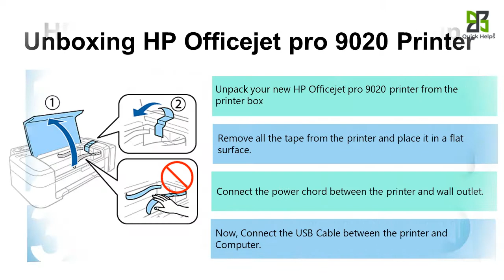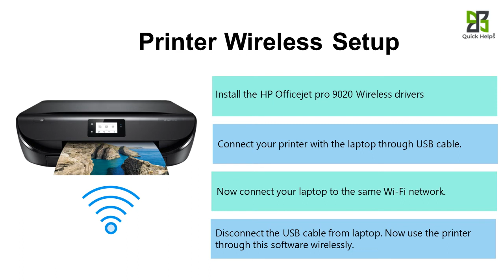HP Officejet Pro 9020 printer setup | Unbox HP Officejet Pro 9020 printer | Wi-Fi setup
Follow the instruction to complete the HP Officejet Pro 9020 printer setup, driver download, and Wireless Setup.

HP Officejet Pro 9020 Printer Setup:

1. Unpack your printer and place it on a flat surface and connect the power chords.
2. Install the ink cartridge and load a sufficient amount of paper to it.
3. Download the right driver/software HP Officejet Pro 9020 and install it.

Unboxing HP Officejet Pro 9020 Printer:

Unpack your new HP Officejet Pro 9020 printer from the printer box
Remove all the tape from the printer and place it on a flat surface.
Connect the power chord between the printer and the wall outlet.
Now, Connect the USB cable between the printer and the Computer.

Ink cartridge Installation:

Open the ink tray in the center of your printer
Remove the existing ink cartridges out of the printer if its old printer
Remove the new ink cartridge from the packaging.
Insert your new ink cartridges into their respective slots and Close the ink cartridge door.

Load Paper on Printer:

Pull out the paper tray from the HP Officejet Pro 9020 printer.

Download the software from the official website 123.hp.com.
Tap on Download, then choose your Computer OS and Install the HP Smart App or basic driver.
Go to the control panel add a printer menu and select your printer model.
Now, Take print, copy, scan, and fax from your HP Smart app.

Printer Wireless Setup:

Install the HP Officejet Pro 9020 Wireless drivers
Connect your printer with the laptop through a USB cable.
Disconnect the USB cable from the laptop. Now use the printer through this software wirelessly.

hp Officejet Pro 9020
hp Officejet Pro 9020 printer
hp Officejet Pro 9020 wireless all-in-one printer
hp Officejet Pro 9020 printer installation
how to